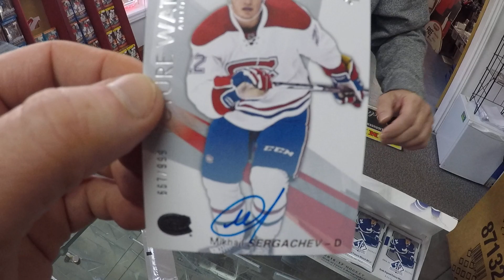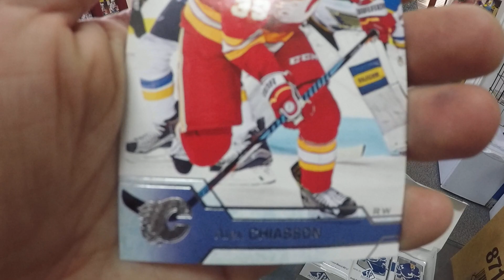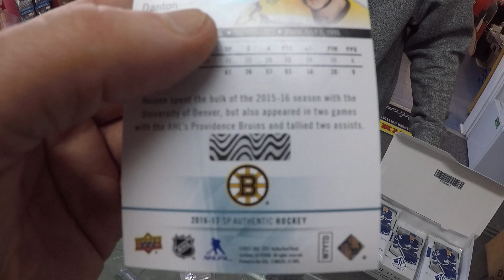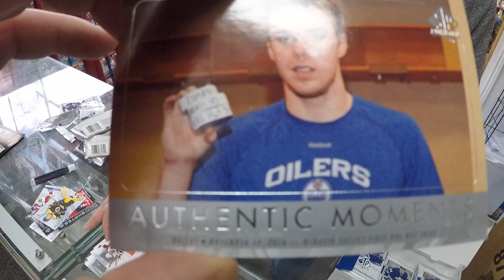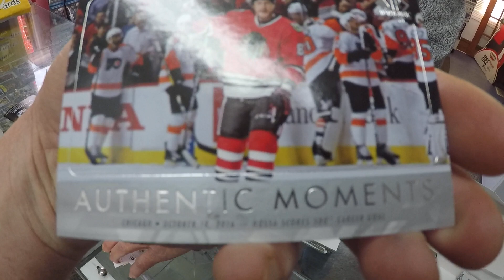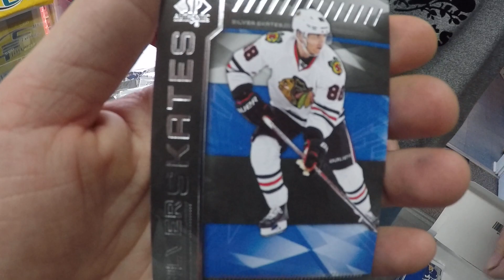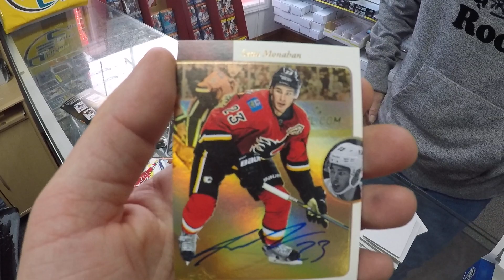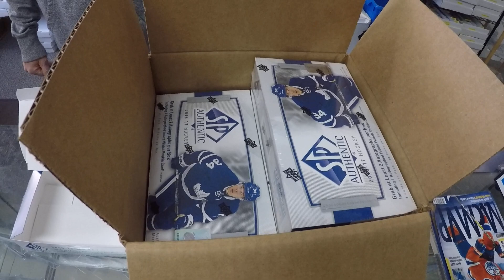89th Customer Box Break - 2016-17 SP Authentic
Paul ripped an inner case of SPA .  Opened 2 boxes in store - here is the first box.  Too bad he didn't open box 4 in the shop 'cause he hit the Matthews FW Auto /999.